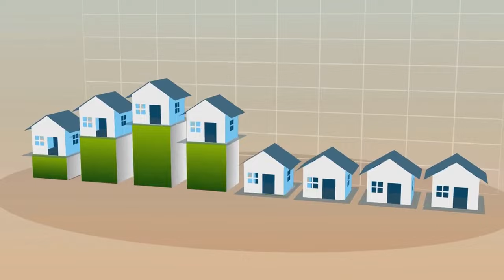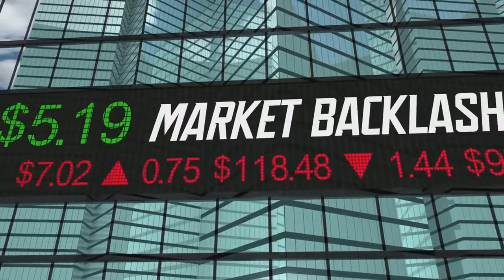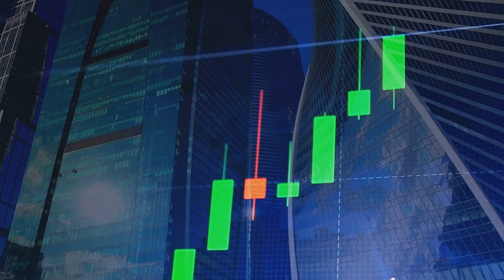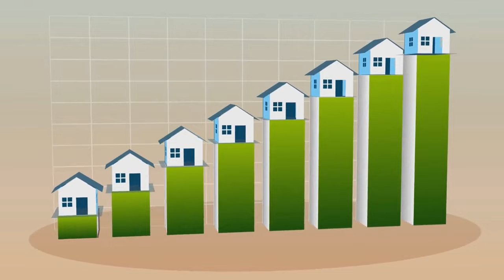New Passive Income Strategy That Actually Works (REALTY INCOME SECRET)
Discover a new passive income strategy that actually works with this realty income secret. In this video, we delve into the world of real estate investing and how you can generate a consistent stream of income through realty income. Learn the secrets to building wealth and creating financial stability for the future. Don't miss out on this valuable information that could change your financial future forever!

Unlock Financial Freedom: The Realty Income Secret! by Sunday's Workspace

OUTLINE:

00:00:00 Embracing Passive Income with Realty Income
00:00:43 A Portfolio Built for Steady Returns
00:01:44 Realty Income's Secret Sauce
00:02:35 Your Gateway to Realty Income
00:03:42 Let Realty Income Lead the Way
00:04:35 One Dividend at a Time